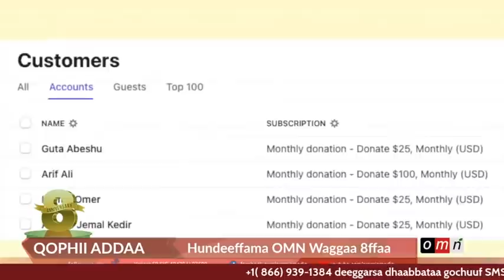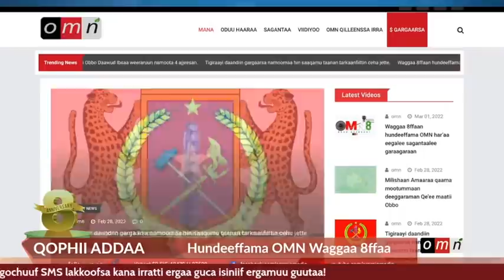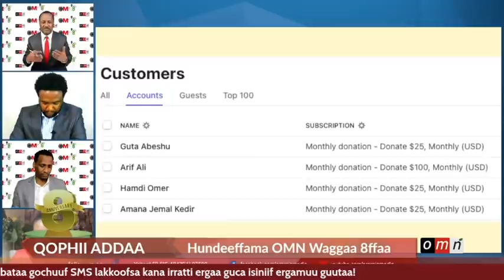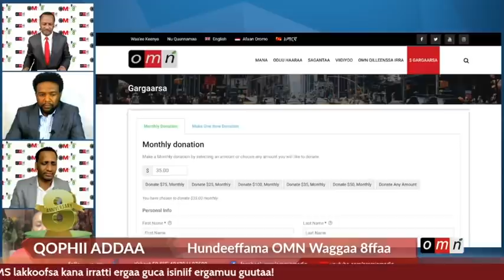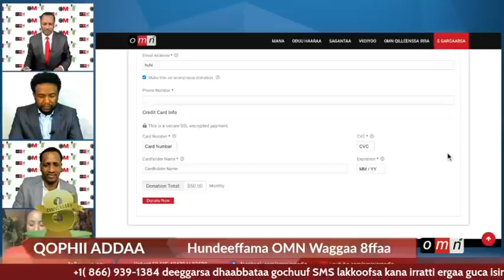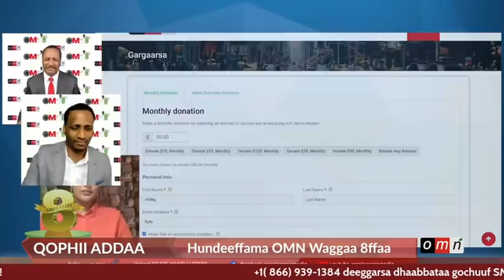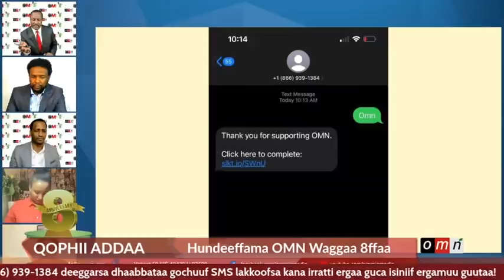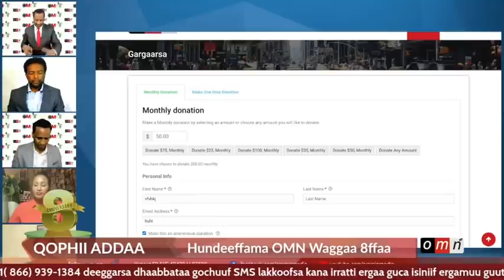OMN_Hundeeffama waggaa 8ffaa (Mar 1 2022)